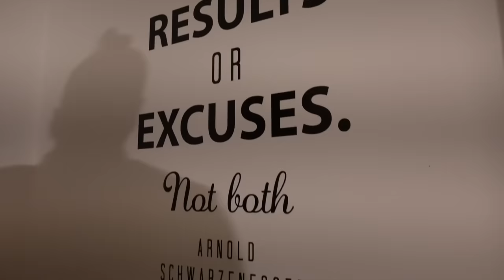I FLEW TO ANOTHER COUNTRY TO SURPRISE MY DAD AT THE HOSPITAL